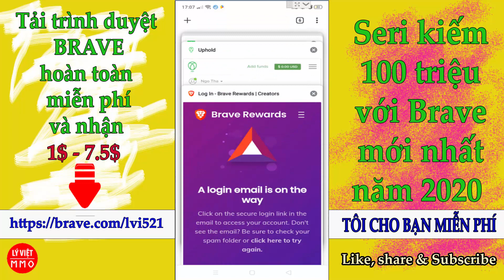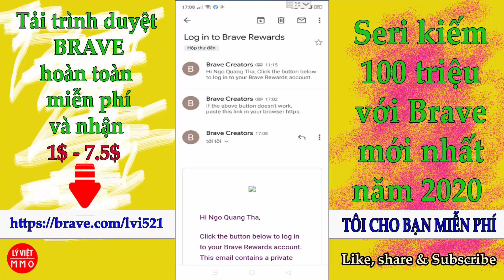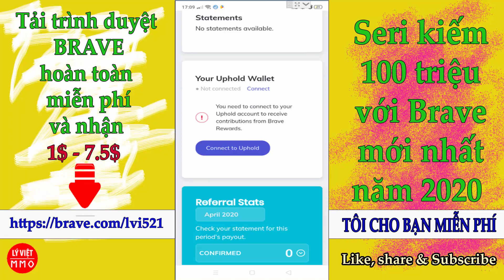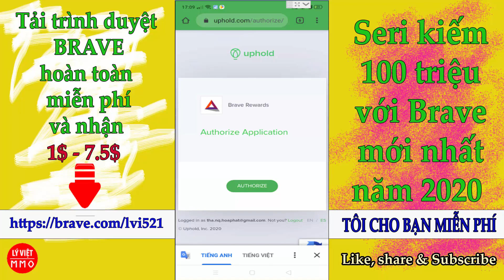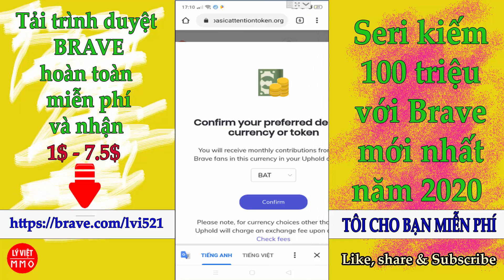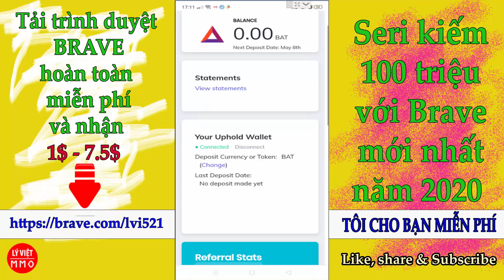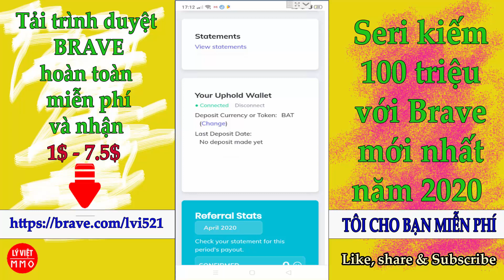LIÊN KẾT VÍ UPHOLD VỚI BRAVE TRONG 1 GIÂY SIÊU TỐC | LÝ VIỆT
★☆★ THAM GIA VÀO CÁC GROUP ★☆★

CẢM ƠN CÁC BẠN THEO DÕI